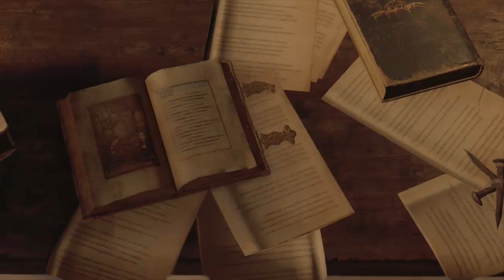RESIDENT EVIL 4 REMAKE PS5 Gameplay Walkthrough No Commentary - Part 3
A no commentary version of my LP for those who can't stand my voice xD